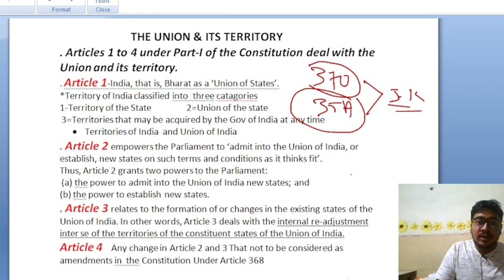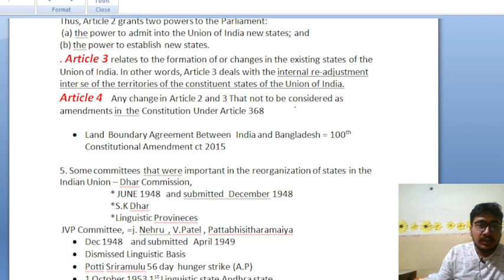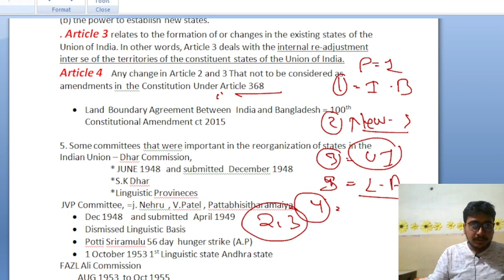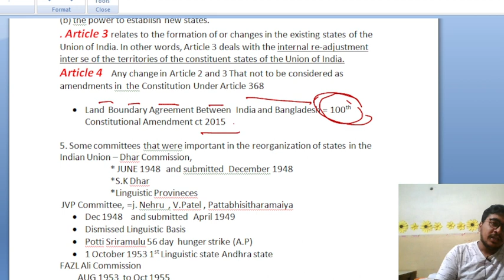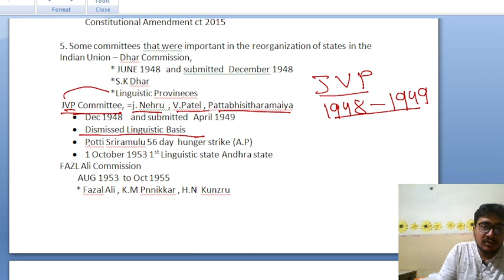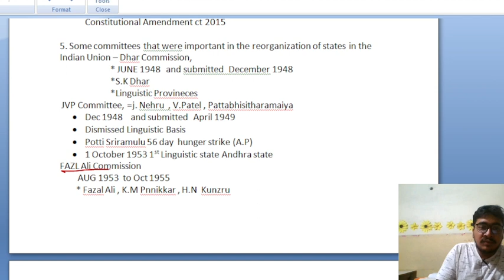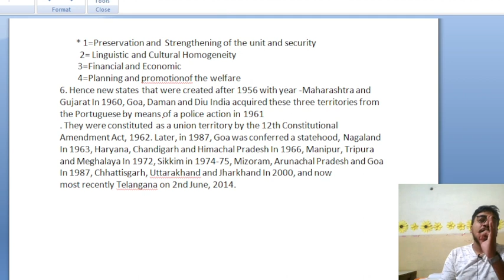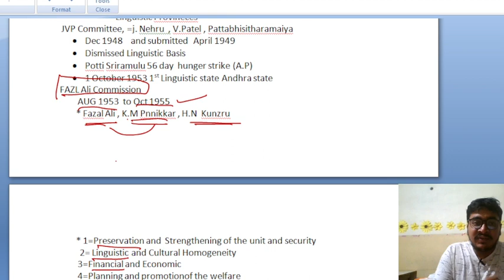OPSC ASO POLITY UNION AND ITS TERRITORY